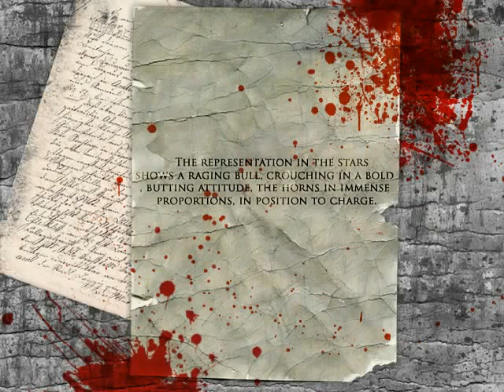Quake 2 - sYnthesized 2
popsQ2